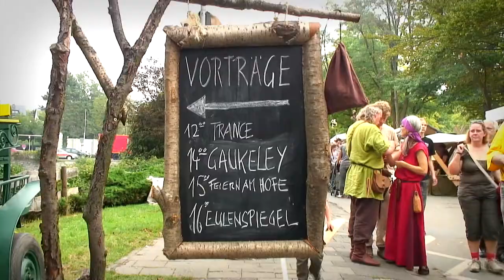Hayner Burgfest 2011 - Best of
Der offizielle Film zum Hayner Burgfest 2011